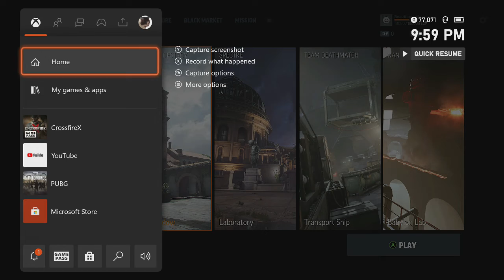74 Rattle Me Bones - CrossfireX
74 Rattle Me Bones On CrossfireX